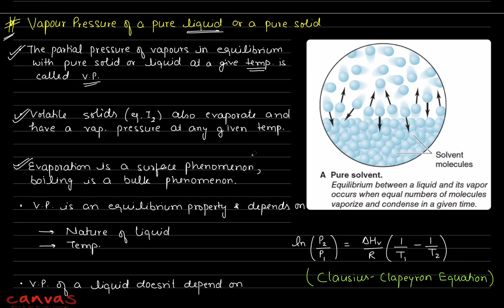JEE Main & Advanced : Solutions L3 | Canvas Classes | jeechemistry | Paaras Sir